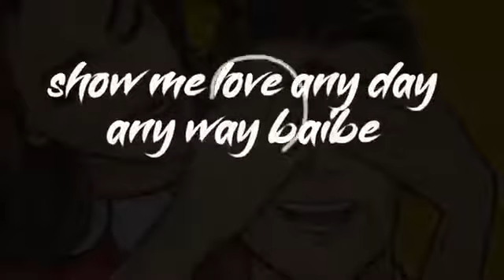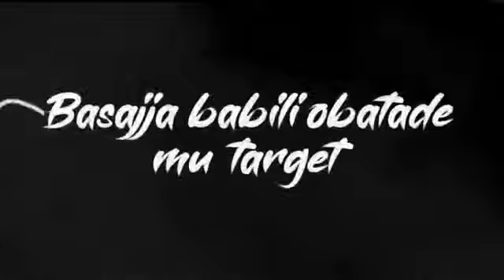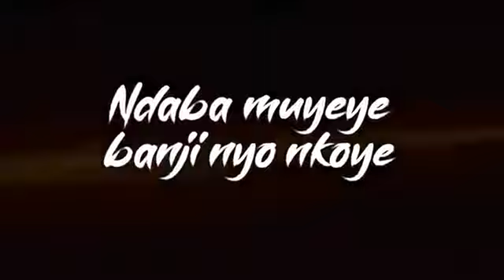ebintu byo by john blaq and ykee benda lyrics demuzic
video showing lyrics of ebintu byo by john blaq and ykee benda
Lyric video by TuneCore